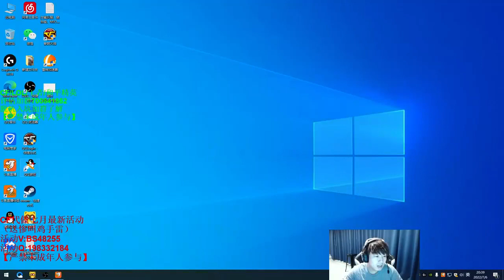the wardrobe to take out a set of clothes and socks, put it at the head - itsvickyy13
itsvickyy13
the wardrobe to take out a set of clothes and socks, put it at the head